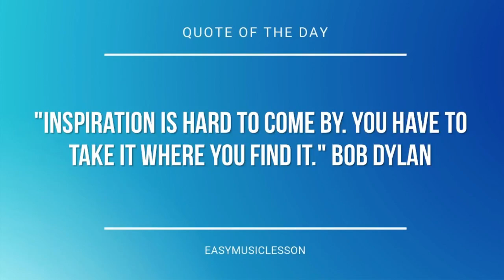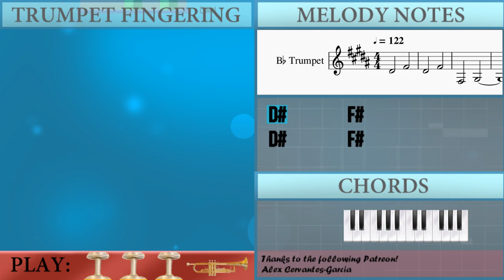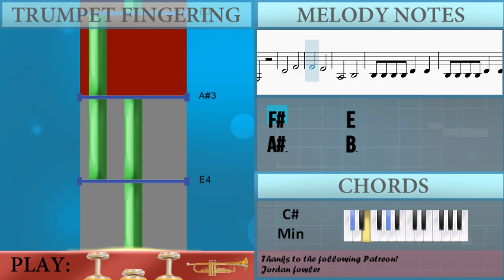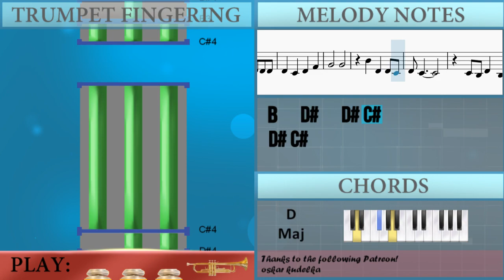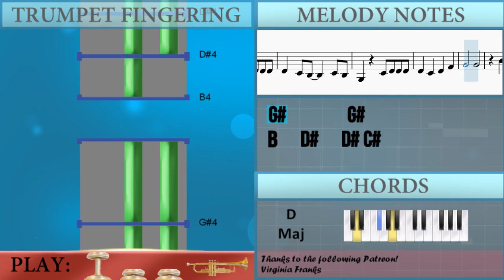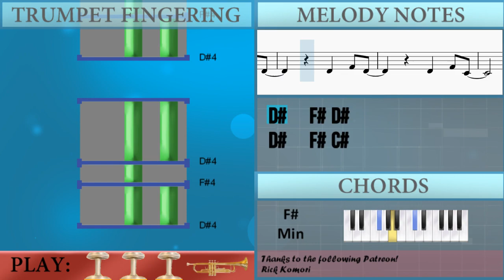How to play Video Games by Lana Del Rey on Trumpet (Tutorial)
The easiest way to learn how to play Video Games by Lana Del Rey on the trumpet. It's a trumpet tutorial for Video Games by Lana Del Rey.

EasyMusicLesson teaches you to play the your favorite instrument, through easy and simple animation so that you too can learn how to play Video Games by Lana Del Rey on the trumpet easily. A trumpet tutorial with visual animation graphic.

Chords of Trumpet arrangement:
Gb Min   A Maj   Gb Min   A Maj   Db Min   D Maj   Gb Min   A Maj
Gb Min   A Maj   Db Min   D Maj   Gb Min   Gb Min   A Maj   Gb Min
A Maj   Db Min   D Maj   Gb Min   A Maj   Gb Min   A Maj   Db Min
D Maj   Gb Min   Gb Min   A Maj   Gb Min   A Maj   Db Min   D Maj
Gb Min   A Maj   Gb Min   A Maj   Db Min   D Maj   Gb Min   Db Min
D Maj   E Sus 4   E Maj   D Maj   A Maj   G Maj   Gb Min   A Maj
D Maj   D Maj   A Maj   G Maj   Gb Min   A Maj   D Maj   B Min 7 b5
Gb Min   A Maj   Db Min   D Maj   Gb Min   A Maj   Gb Min   A Maj
Db Min   D Maj   Gb Min   Gb Min   A Maj   Gb Min   A Maj   Db Min
D Maj   Gb Min   A Maj   Gb Min   A Maj   Db Min   D Maj   Gb Min
Db Min   D Maj   E Sus 4   E Maj   D Maj   A Maj   G Maj   Gb Min
A Maj   D Maj   D Maj   A Maj   G Maj   Gb Min   A Maj   D Maj
B Min 7 b5   Gb Min   A Maj   Gb Min   A Maj   Db Min   D Maj
Gb Min   A Maj   Gb Min   A Maj   Db Min   D Maj   Gb Min   E Sus 4
E Maj   D Maj   A Maj   G Maj   Gb Min   A Maj   D Maj   D Maj
A Maj   G Maj   Gb Min   A Maj   D Maj   B Min 7 b5   Gb Min
A Maj   Gb Min   A Maj   Db Min   D Maj   Gb Min   A Maj   Gb Min
A Maj   Db Min   D Maj

Melody notes of Trumpet:
Eb4       Gb4
Eb4       Gb4
Gb3       Ab3
Eb4       Gb4
Eb4       Gb4
Gb4       E4
Eb4
B3 B3 B3 B3 Eb4   Eb4
Gb3 Gb3 Gb3 Gb3 Ab3
B3
B3 B3 B3 Eb4   Gb3 Gb3
B3 B3 B3 B3 Eb4   Eb4 Gb3
Gb3 Gb3 Gb3   Ab3   B3
Eb4
Eb4 Eb4 Eb4 Eb4 Gb4   Ab4
Db4 Db4 Db4 Db4 Eb4   B3
B3 Ab3     Gb3 Eb4 Gb3
Gb3 Gb3 Gb3   Ab3
Db4
Eb4       Eb4 Db4 B3 Bb3
Ab3     Db4 Eb4 Eb4 Eb4
Eb4   Db4   B3   Db4 Eb4
Db4 Eb4 Eb4 Eb4
Eb4   Db4   B3   Db4 B3
Eb4   Db4 Eb4     Gb4
Ab4       Ab4
Ab4   B4   Eb4
Gb3 Db4 Eb4 Eb4 Eb4
Ab4       Ab4
B4   Eb4   Eb4 Db4
Eb4 Db4
Db4 B3 Eb4   B3 B3
Ab3
Eb4       Gb4
Gb4       E4
Bb3       B3
B3
B3 B3 B3 Eb4   Gb4
B3 B3 B3 B3 Eb4   Gb4
Gb3 Gb3 Gb3   Eb4 B3
Eb4
B3 Ab3       Eb4 Gb3
Db4
Eb4     Gb3 Eb4 Db4 B3 Bb3
Ab4       Ab4
Ab4   B4   Eb4
Ab4       Ab4
Eb4 Db4
Ab3       Eb4   Gb4 Eb4
Eb4   Gb4 Eb4
Eb4   Gb4 Db4
Eb4 Eb4   Gb4 Eb4
Eb4   Gb4 Eb4
Eb4   Gb4 Db4
Db4
Eb4     Db4 Eb4     Db4
Eb4     Gb